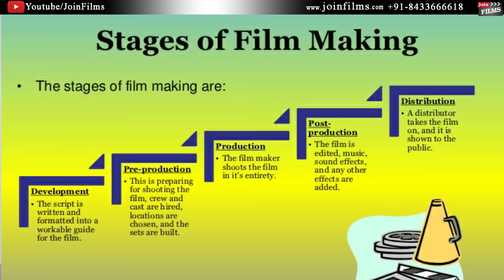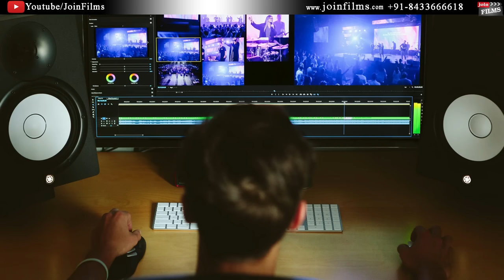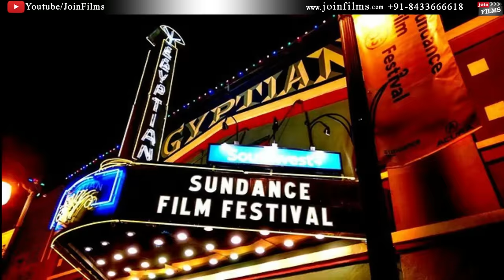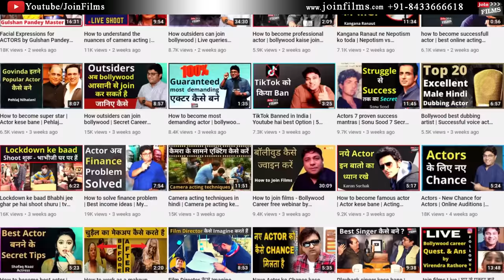जानिए बजट में शॉर्ट फिल्म कैसे बनाये| how to make short film|ActorAdvice|Virendra Rathore|Joinfilms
जानिए बजट में शॉर्ट फिल्म कैसे बनाये | how to make a short film ActorAdvice | FilmyFunday | Virendra Rathore | Joinfilms

Topics covered in this video:
- Aamir Khan's acting tips
- Acting Advice for new Talents
- How to become Successful Actor

Joinfilms Helpline:
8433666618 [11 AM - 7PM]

Virendra Rathore shares videos offering free tips and techniques along with career guidance to budding actors, writers, cinematographers, and filmmakers, seeking a career in the Indian Film Industry a.k.a Bollywood.